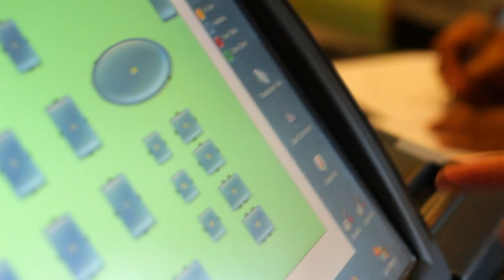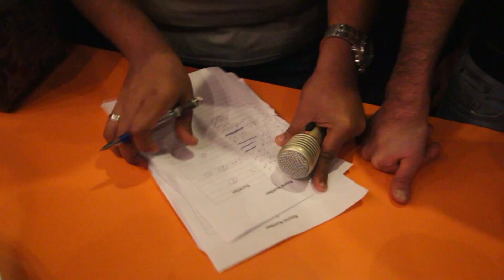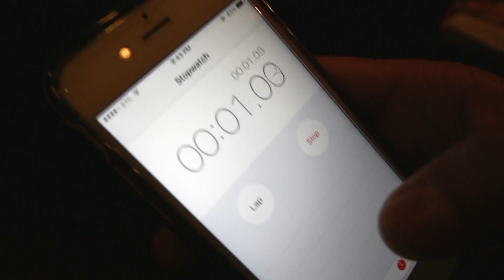تحدي الميني برغر في بافلو جدة